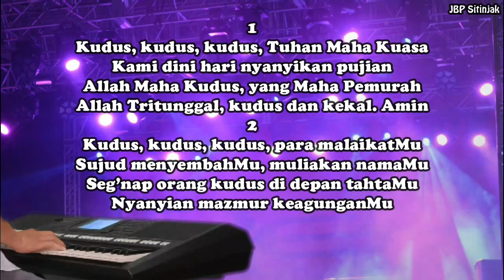Buku Nyanyian 559 Kudus, kudus, kudus, Tuhan